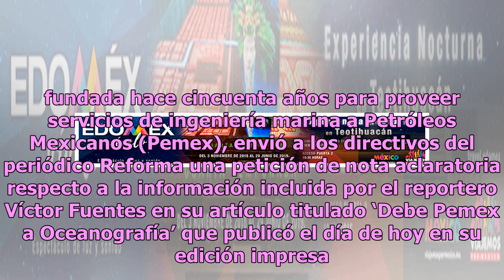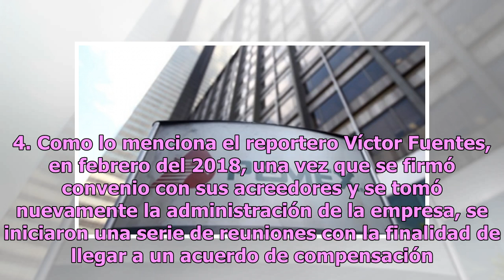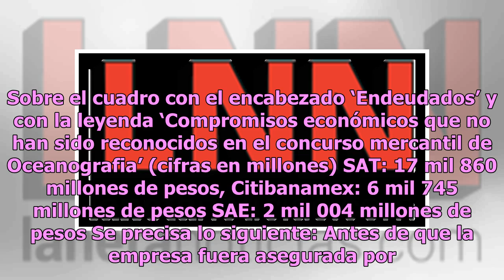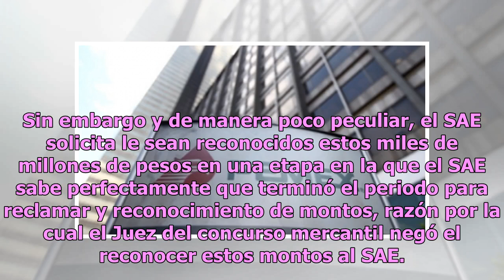Ni fraude ni deuda: Oceanografía pide a Reforma corregir cifras sobre juicio con Pemex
Jorge Betancourt Méndez, representante legal de la empresa Oceanografía S.A. de C.V. fundada hace cincuenta años para proveer servicios de ingeniería marina a Petróleos Mexicanos (Pemex), envió a los directivos del periódico Reforma una petición de nota aclaratoria respecto a la información incluida...